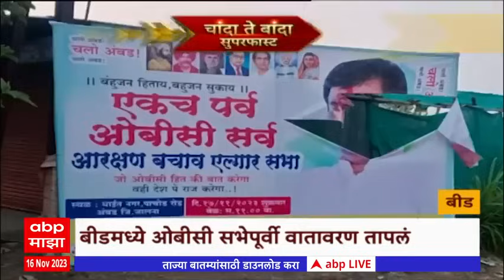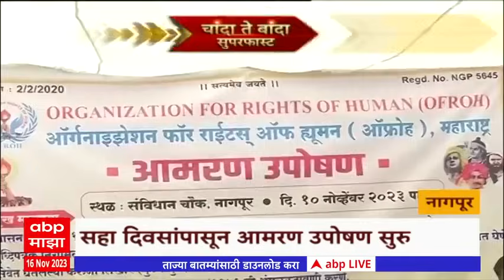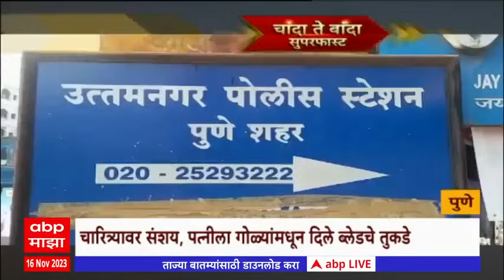Chanda Te Banda : चांदा ते बांदा बातम्यांचे अपडेट्स : 16 नोव्हेंबर 2023 : ABP Majha